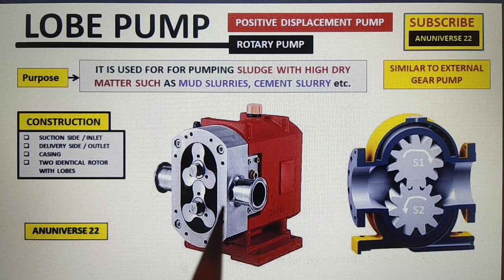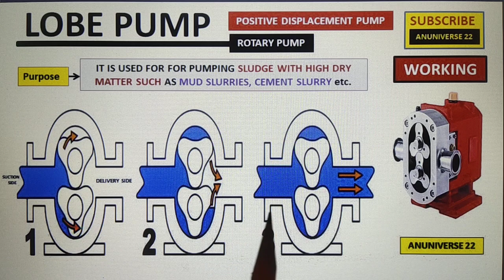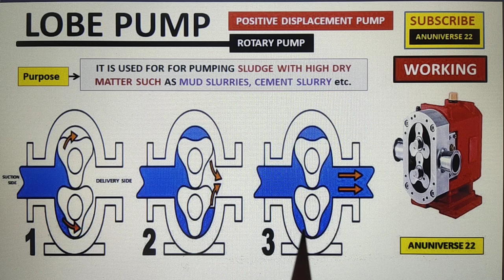Lobe Pump || Construction and Working of Lobe Pump